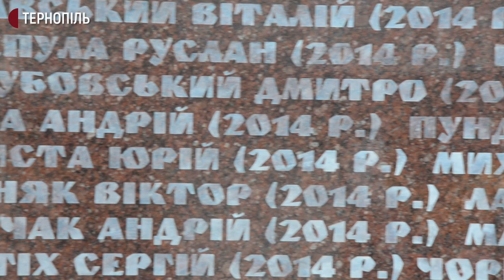У Тернополі вшанували загиблих бійців під час оборони міста Дебальцеве у 2015-му році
У Тернополі вшанували загиблих бійців під час оборони міста Дебальцеве Донецької області. Біля меморіальної стели "Загинули за волю України" відбувся мітинг-реквієм. Про це повідомив співорганізатор заходу Дмитро Гайдуцький